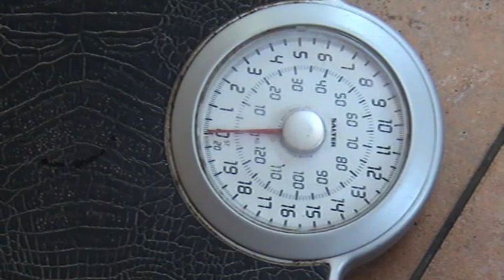WF Weigh in Saturday 9th November 2013